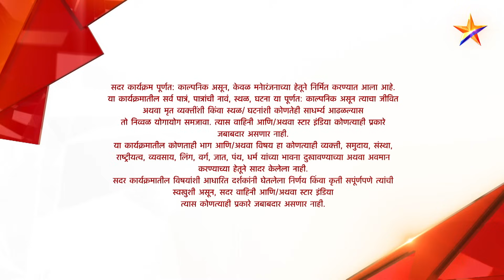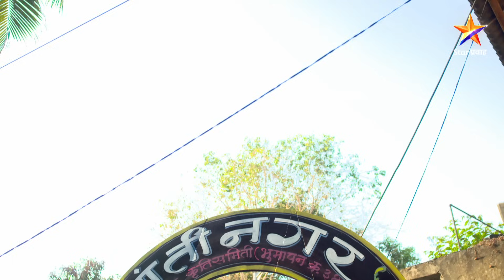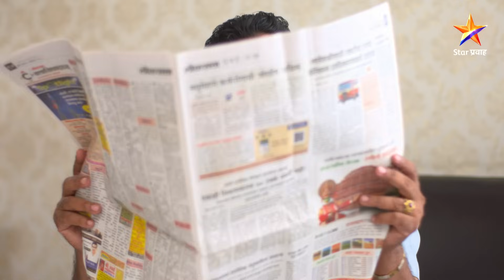Molkareen Bai | मोलकरीण बाई | Full Episode 54